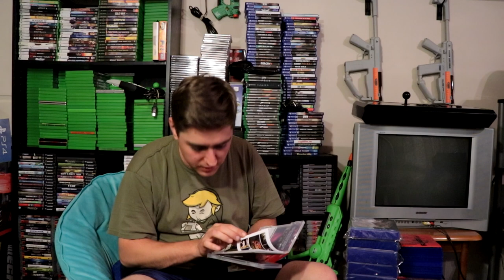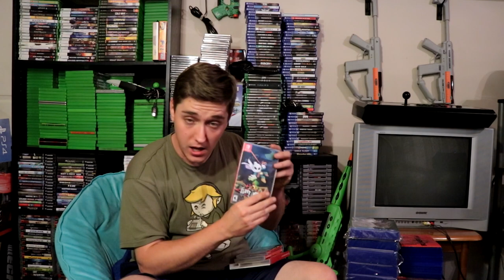New recent game pickups - DatGameCollector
New recent video game pickups from DatGameCollector.

Pick ups:
Xbox one X hyperkin duke controller
PS3 back compatible model
wave race n64
super mario 64
phalanx snes
act raiser 2 super nintendo
lion king snes
top gear snes
grandia 2 dreamcast
outtrigger dreamast
max steel dreamcast
coflict zone modern war strategy dreamcast
fighting force 2 dreamcast
psychic force 2012 dreamcast
mdk2 dreamcast
Spawn In the Demon's Hand dreamcast
death crimson ox dreamcast
f355 challenge passione rossa sega dreamcast
Star Wars Demolition dreamcast
test drive v rally dreamcast
crazy taxi dreamcast
jet grind radio dreamcast
daytona usa dreamcast
out run sega genesis
ghouls and ghosts sega genesis
contra hard corps sega genesis
eternal ring ps2
extermination ps2
ninja blade xbox 360 exclusive
angry bird trilogy wii u
sega genesis classics collection xbox one x
witcher 3 complete edition xbox one
recore definitive edition xbox one s
inside and limbo xbox one
elex xbox one x
thimble weed nintendo switch
mercenary kings reloaded switch
flint hook switch
mario tennis aces switch
sonic mania switch
runner 3 switch
octopath traveler wayfarer edition nintendo switch
ruiner with extra book ps4 pro
gundam versus ps4
shadow of colossus ps4
bunny must die Chelsea and the seven devils ps4
organ trail ps4
kero blaster ps4
shenmue 1 and 2 hd ps4
 job simulator psvr
pixel gear psvr
radical g racing evolution psvr/ps4
volume psvr/ps4
rez infinite psvr/ps4
shikhondo ps4
dimension drive ps4
one more dungeon ps4
sir eats alot ps vita
reverie ps4
x morph defense ps4
runbow skies and runbow moon ps4

Mail Can be sent here
ALEX
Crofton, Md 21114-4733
United States top xbox games